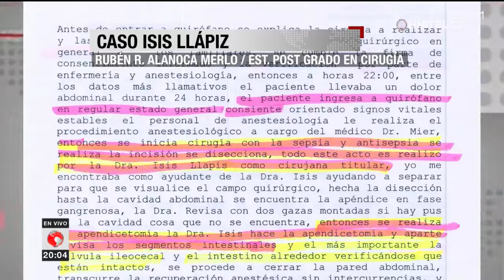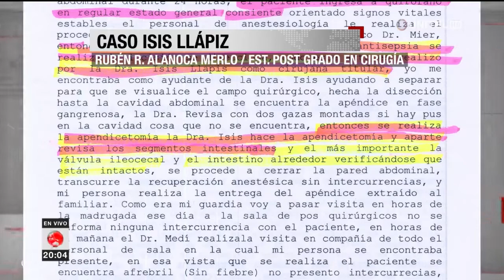Declaraciones en el caso que involucra a Isis Llapiz por negligencia médica